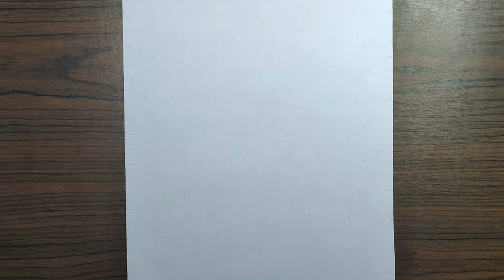Charcoal Tips and Tutorial for BEGINNERS | Tagalog PART 1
Drawing an eye using charcoal powder, brushes, pencils and different kinds of eraser.